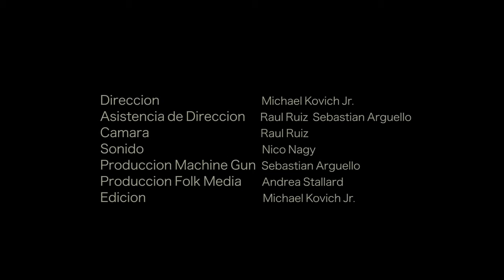Jopara E3P1-El Dia